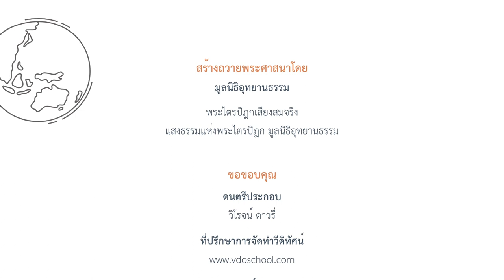สิ่งที่ควรคิด | จินตสูตร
สิ่งที่ควรคิด
จินตสูตร

ดูกรภิกษุทั้งหลาย เธอทั้งหลายจงอย่าคิดถึงอกุศลจิตอันลามกว่า โลกเที่ยง โลกไม่เที่ยง โลกมีที่สุด โลกไม่มีที่สุด ชีพอันนั้น สรีระก็อันนั้น ชีพอย่างหนึ่ง สรีระก็อย่าง

เพราะความคิดนี้ไม่ประกอบด้วยประโยชน์ ไม่ใช่ พรหมจรรย์เบื้องต้น ย่อมไม่เป็นไปเพื่อความหน่าย ความคลายกำหนัด ความดับ ความสงบ ความรู้ยิ่ง ความตรัสรู้ นิพพาน

ก็เมื่อเธอทั้งหลายจะคิด พึงคิดว่า นี้ทุกข์ นี้ทุกขสมุทัย นี้ทุกขนิโรธ นี้ทุกขนิโรธคามินีปฏิปทา

เพราะความคิดนี้ประกอบด้วยประโยชน์ เป็นพรหมจรรย์เบื้องต้น ย่อมเป็นไปเพื่อความหน่าย ความคลายกำหนัด ความดับ ความสงบ ความรู้ยิ่ง ความตรัสรู้  นิพพาน

ดูกรภิกษุทั้งหลาย เพราะฉะนั้นแหละ เธอทั้งหลายพึงกระทำความเพียรเพื่อรู้ตามความเป็นจริงว่า นี้ทุกข์ นี้ทุกขสมุทัย นี้ทุกขนิโรธ นี้ทุกขนิโรธคามินีปฏิปทา